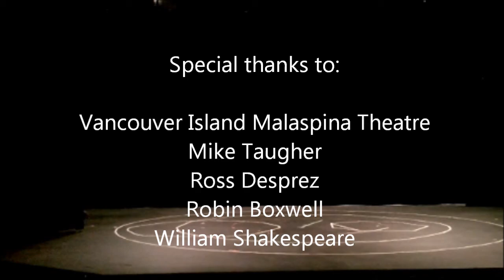Hamlet Final Performance and Q&A with my Theatre prof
This video is a 3-5 minute short scene from Hamlet: Act 1 Scene 5, just after The Ghost told Hamlet who he is and that he was killed by Claudius, followed by my prof asking the actors questions about their experience with me as a Director. This was a project for my Directing course. Four 1 hour rehearsals between 01 and 08 Oct 13, with the final performance for my prof on 09 Oct 13. This is a proven testament of my Directing abilities, straight from the mouths of my Hamlet actors :) Note that the Directing students have not received any training by the prof. I've directed many projects before this.